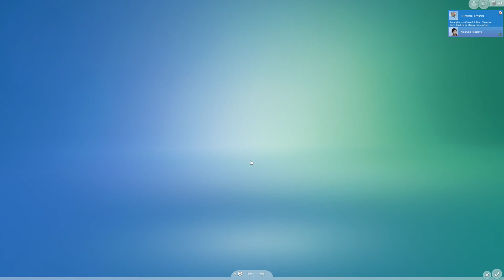A Certain Mysterious Allure • Flowers & Fangs: Sims 4 Vampires - Episode #2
Welcome to the Littlest Florist Shop of Horrors, home to the young vampiress Amaryllis Foxglove and her Gothic graveyard flower garden!

Finally allowed to move away from the family farm Amaryllis is hoping she will be able to find success - and love - among the humans in the city. She has bet her future on an abandoned florist shop set on the edge of a haunted graveyard - the perfect location for a vampire such as herself, though the rent is oddly cheap...

Perhaps the humans will be more willing to stop by once she has some lovely dark roses and hungry cowplants to sell? Or will they be willing to enter her shop for her lovely personal charms instead? Friendship and romance with Amaryllis doesn't cost much... just a little bite...

The opening soundtrack is Best of Times from World of Goo, a classic fun indie game, and you can find it for free